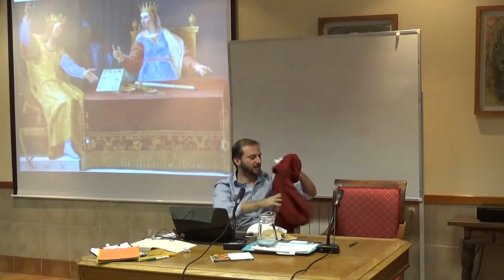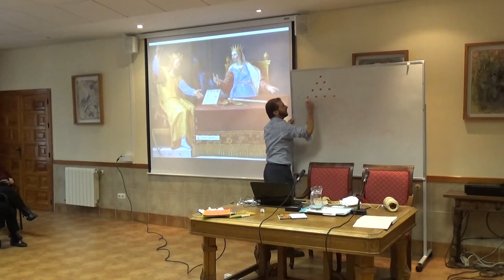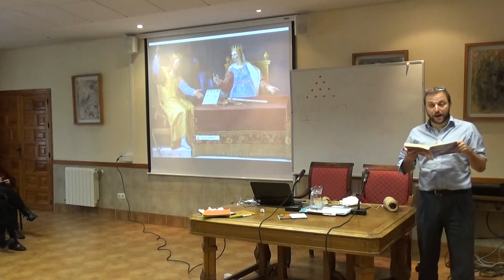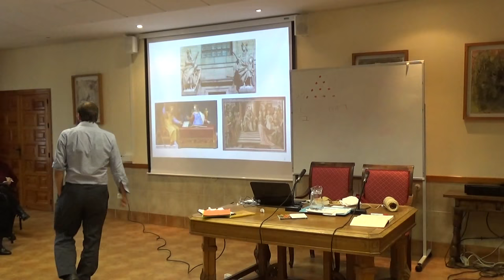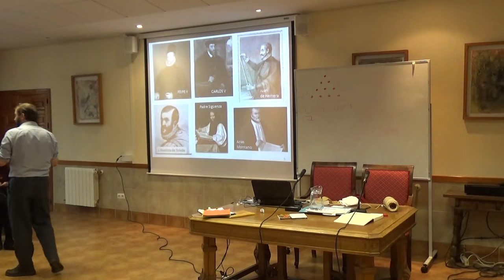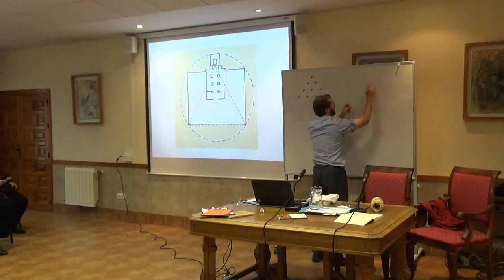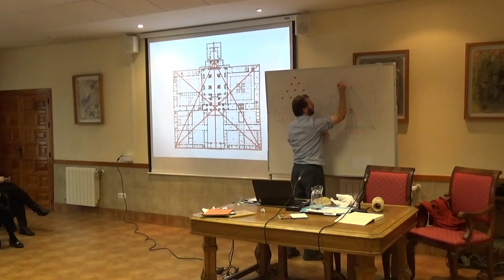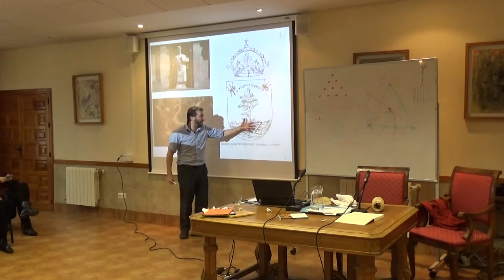«El MONASTERIO de San Lorenzo de EL ESCORIAL», con JAIME BUHIGAS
Conferencia sobre el MONASTERIO DEL ESCORIAL impartida por Jaime Buhigas en el X Encuentro Eleusino de El Escorial: “El Yo. Construcción de la identidad” (18 enero 2015).

El Real Monasterio de San Lorenzo de El Escorial, ubicado en la localidad del mismo nombre en la provincia de Madrid, es un conjunto arquitectónico que acoge un palacio real, una basílica, un panteón, una biblioteca, un colegio y un monasterio. Construido en el siglo XVI entre 1563 y 1584 por el arquitecto de Felipe II, Juan Bautista de Toledo, y más tarde Juan de Herrera, el palacio fue residencia real, la basílica alberga las tumbas de los reyes de España en el Pudridero Real y el monasterio lo ocupa en la actualidad la Orden de San Agustín. La arquitectura del Monasterio del Escorial, abundante en geometría simbólica y sagrada y una obra maestra de nuestra Historia del Arte, se basa en el paradigma de la Traza Universal. Éste y otros secretos del Monasterio del Escorial los explica Jaime Buhigas durante su conferencia.

Tras estudiar arquitectura en Madrid, Jaime Buhigas Tallón ganó una beca Fulbright con la que se formó como director de escena en Chicago (Illinois). Investigador de la Geometría Sagrada, está especializado en la sección áurea y la simbología pitagórica. Como profesor, imparte cursos relacionados con el teatro, mitología comparada, simbología geométrica, dibujo y creatividad. Ha publicado, con gran éxito, "La divina geometría" y "Laberintos", ambos con La Esfera de los Libros. Las visitas guiadas de Jaime Buhigas al Monasterio del Escorial por dentro se han ganado merecida fama.

📽 Vea más CONFERENCIAS de Jaime Buhigas en los Encuentros Eleusinos

📚 Si desea adquirir LIBROS de Jaime Buhigas,

Esperamos que esta información le haya sido de ayuda. ¡Gracias por su visita!